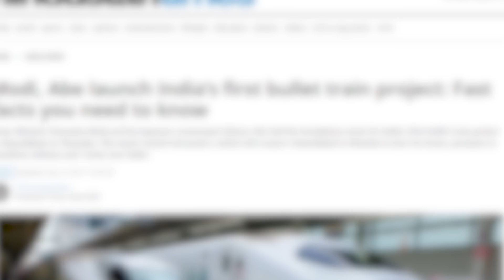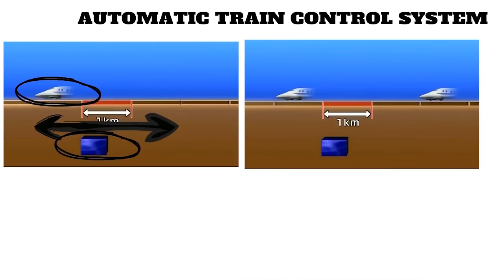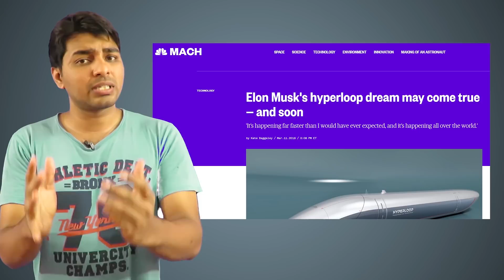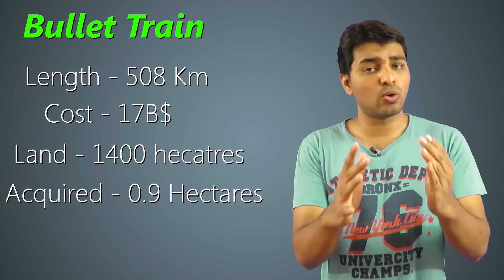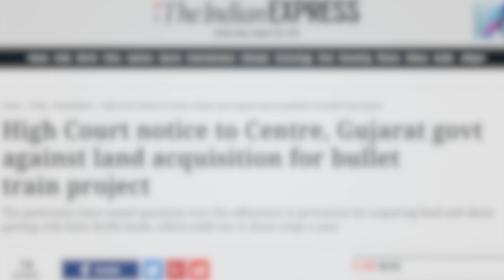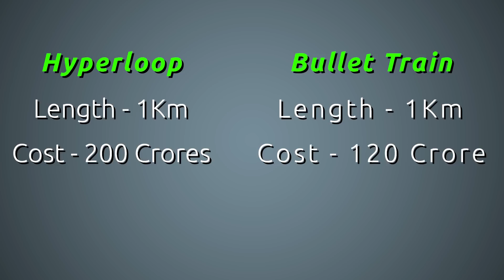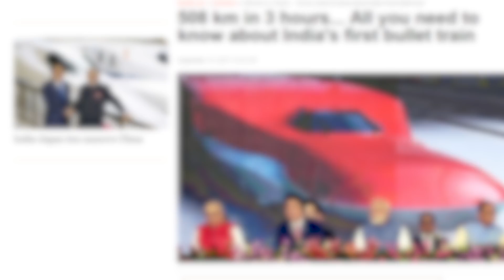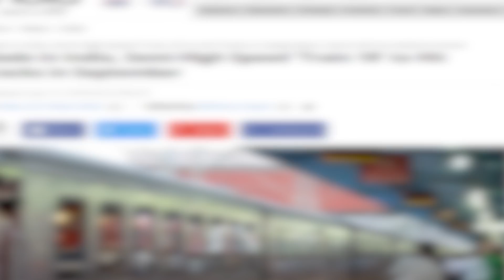Hyperloop Vs Bullet Train in INDIA Which is BETTER ? Detailed Comparison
In this video we talk about the speed transport technologies Hyperloop and bullet train or shinkansen in india.
facts discussed
Mumbai to Ahmadabad bullet train cost, progress, launch
Mumbai to pune Hyperloop cost, progress, launch, test track, trial run
Hyperloop trial run in pune,
train 18